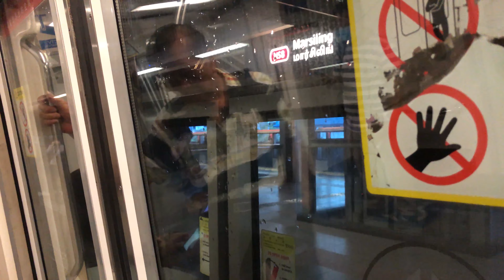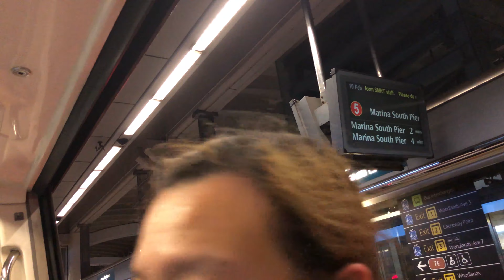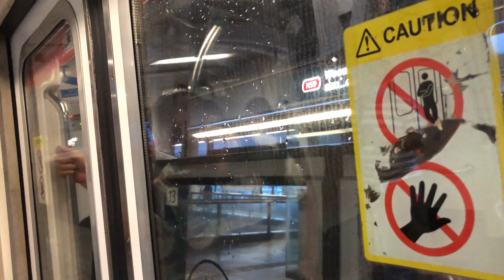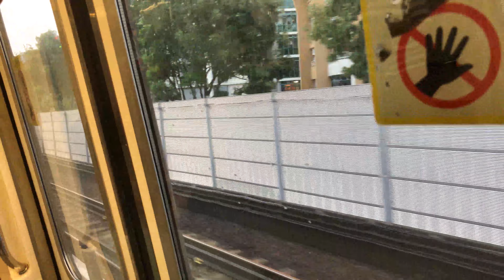⁴ᴷ⁶⁰ [Single KHI AM Rush] SMRT Trains, NSL Train Ride [Kranji → Sembawang] - Kawasaki C151 093/094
Date of Recording: 10 February 2020
Line to Destination: North South Line to Marina South Pier
Rolling Stock: Kawasaki Heavy Industries EMU - C151 093/094
Stretch: NS7 Kranji to NS11 Sembawang

Yesterday morning AM Rush Deployment, was totally horrible. Usually, at least 3 to 5 non-KSFs would be thrown out to do NSL on Monday Morning. Comes to yesterday, only a single KHI ran. During the PM Rush, another 2 more joined in alongside with that solo KHI set that ran on NSL this morning. However, it's okay still.

So... this is the solo KHI that ran today, instead of having 3 to 5 non-KSFs running alongside with this. So sad, but it is okay. It came out of UPD late and was withdrawn back to UPD closer to the end of AM Rush. Later during the PM Rush, it came out again. Sadly, it's appearance on NSL, did not last long as at the end of the PM Rush, it went back to UPD.

Also, the Faulty Motor used to be on Car 2093, has been fully fixed ever since it left NSL and did EWL for quite sometime. This one, the Robot Engine, sounds nice also.